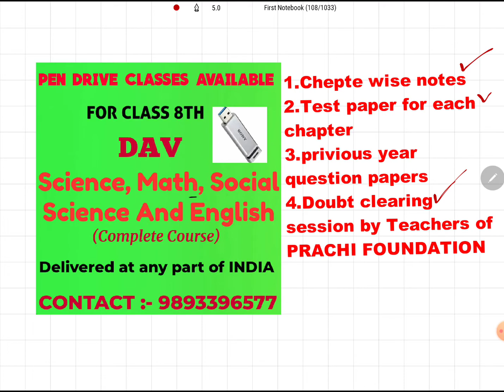DAV||ALGEBRAIC IDENTITIES ||CLASS 8TH||CHEPTER 7||WORKSHEET-4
Dav class 8th algebraic identity chepter 7 worksheet 7